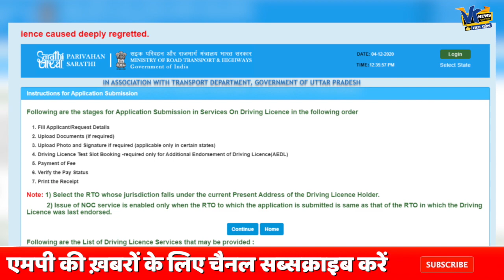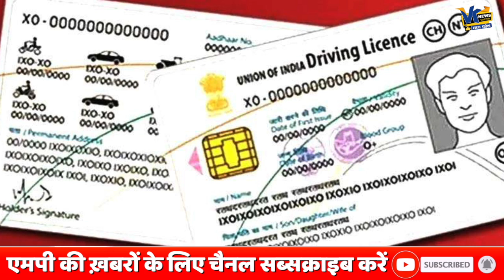Driving Licence से जुड़े ये नियम जान लीजिए, सरकार ने काम आसान कर दिया है!